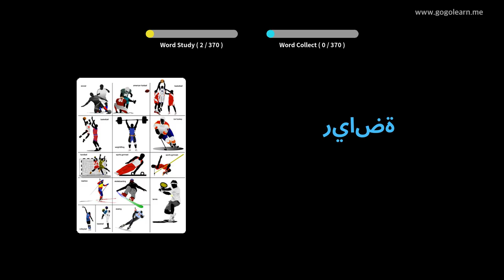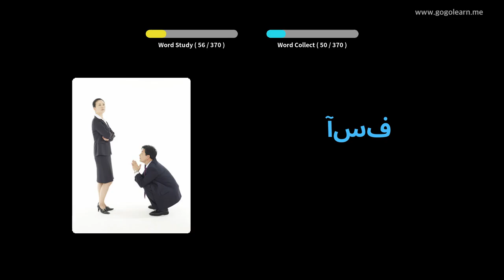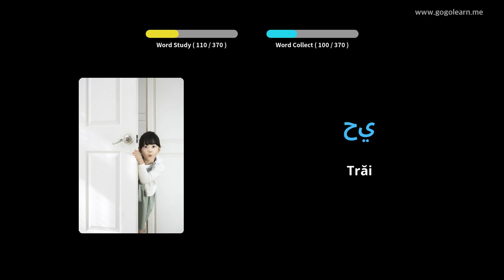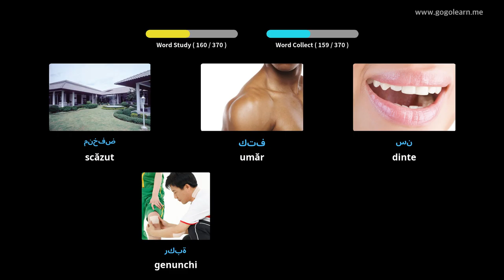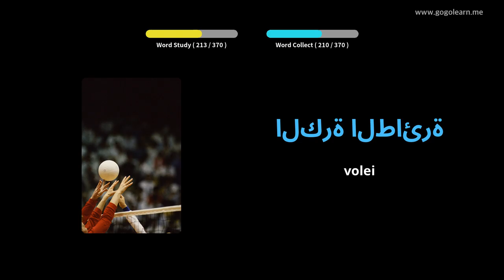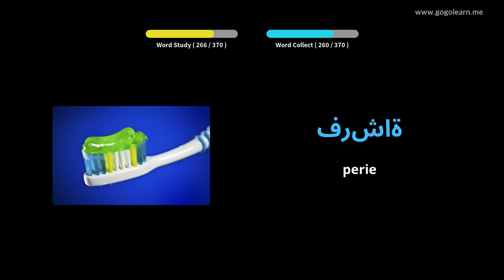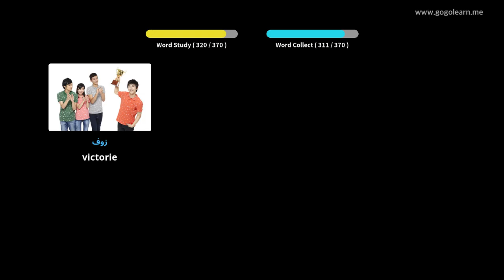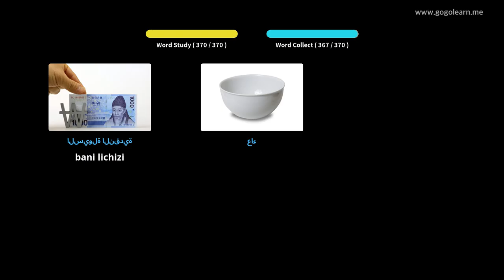Aflați Arab Prin Imagini |Vocabularul Arab Copii De Bază | Golearn